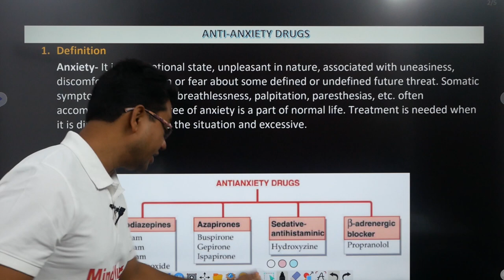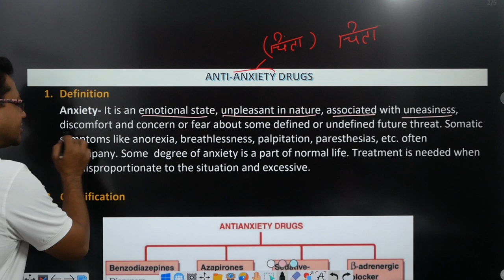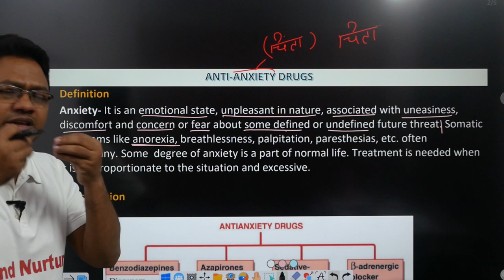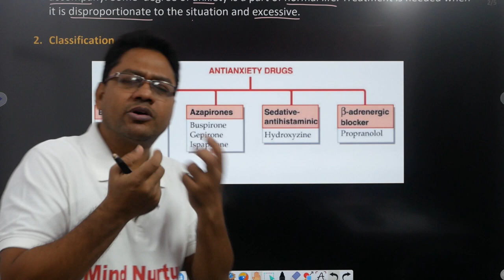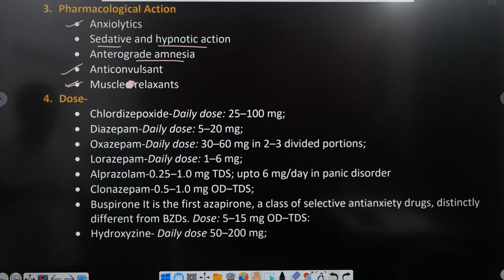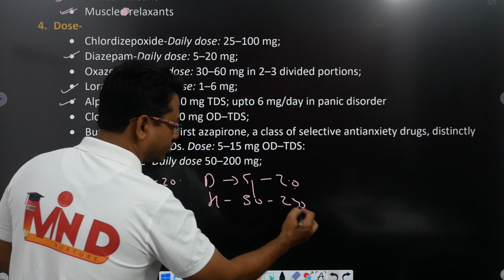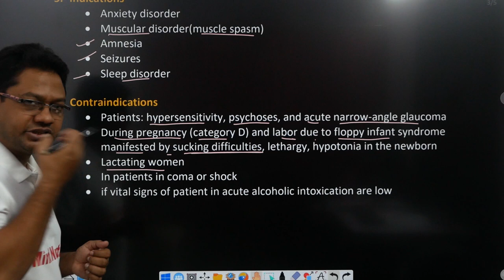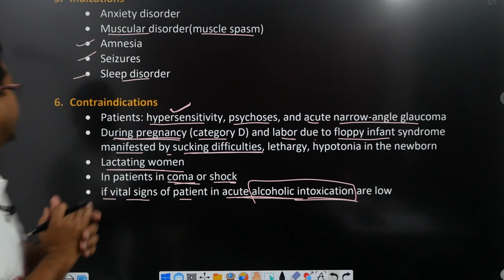Anti Anxiety drugs | CH-4 | L-4 | Pharmacology | Drugs acting on CNS | D.Pharm second year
Link for app.
Link for Notes.